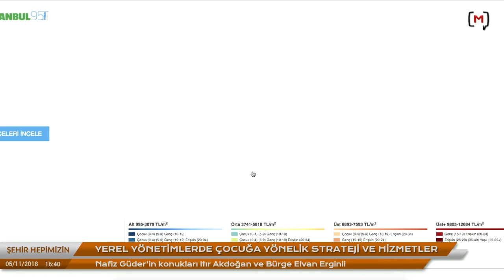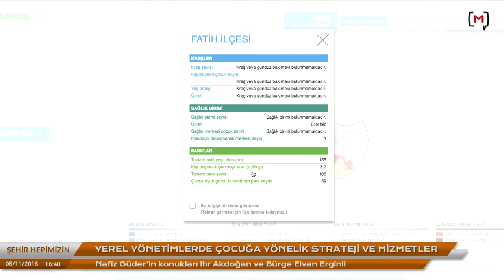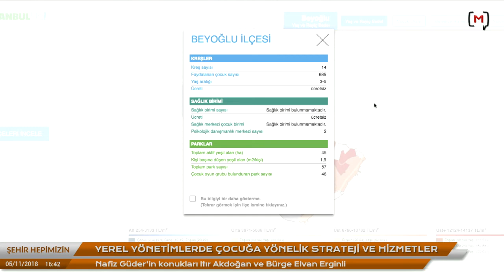Şehir Hepimizin: Yerel yönetimlerde çocuğa yönelik strateji ve hizmetler